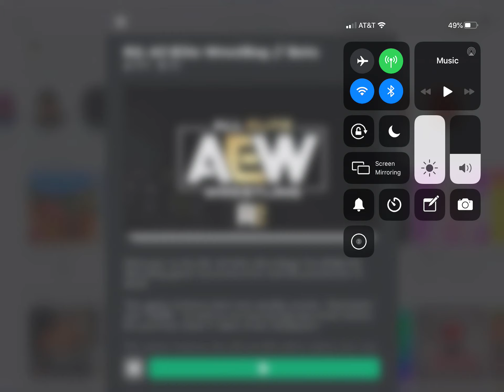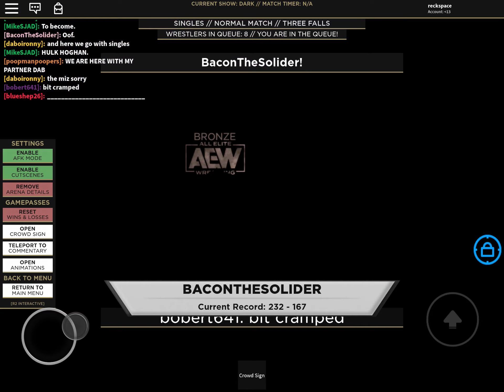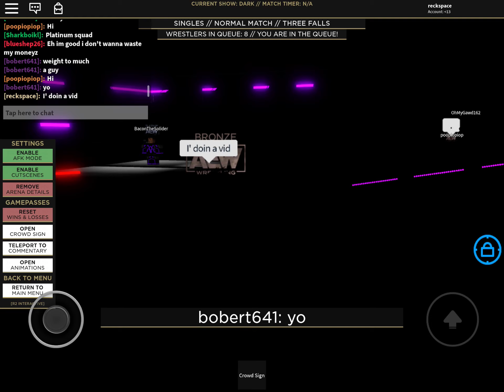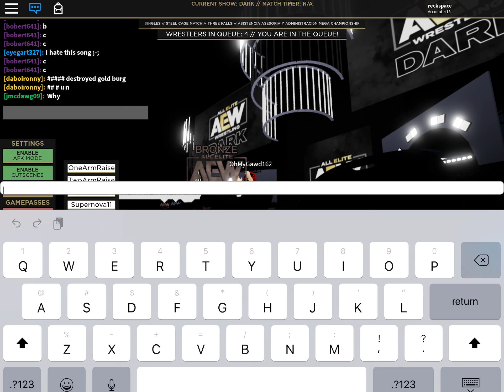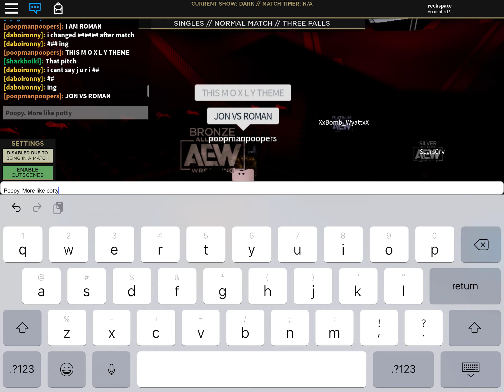AEW Roblox fun!